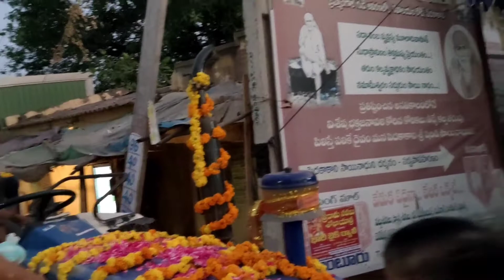Sai Baba temple 6th Aniversary Pedakakani Part -1|| సాయిబాబా ఆలయం 6వ వర్షికోస్సవం పెదకాకాని